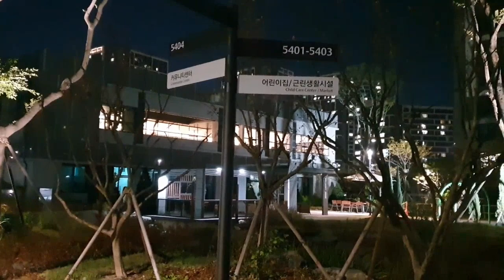가을 메들리 이연실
다산동 아파트 가을밤풍경

여수 (Dreaming Of Home And Mother)
깊어가는 가을밤에 낯설은 타향에
외로운맘 그지없이 나홀로 서러워
그리워라 나살던곳 사랑하는 부모형제
꿈길에도 방황하는 내정든 옛고향

기러기 (Massa's In De Cold Cold Ground)
명경같이 맑고푸른 가을하늘에
덤불가에 젖는 달빛 고즈녁이 내릴제
줄지어 가는 기러기떼야
서리내린 저녁길에 어딜찾아 가느냐